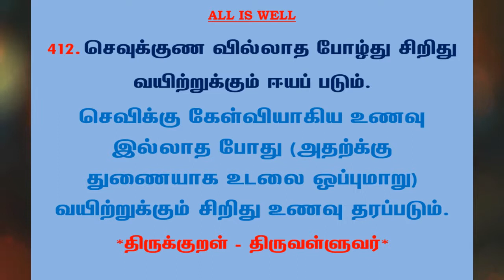#740 | தினம் ஒரு திருக்குறள் - குறள் 412 | Kural 412 - Daily One Thirukkural